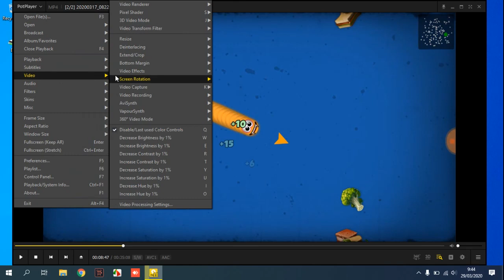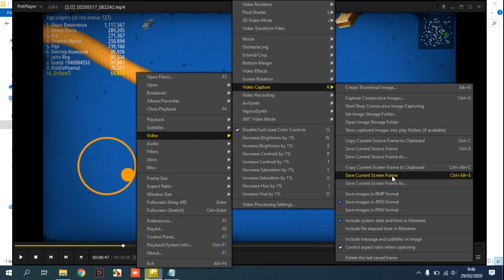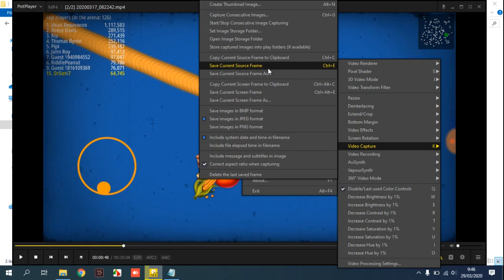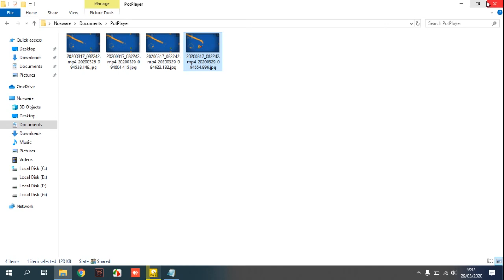How to Take Screenshot from PotPlayer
This video will guide you How to Take Screenshot PotPlayer.